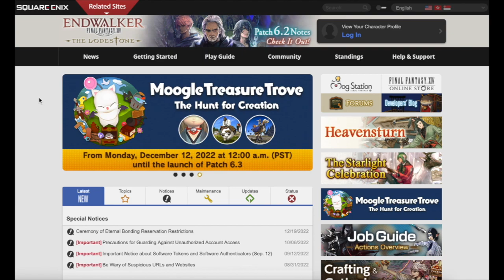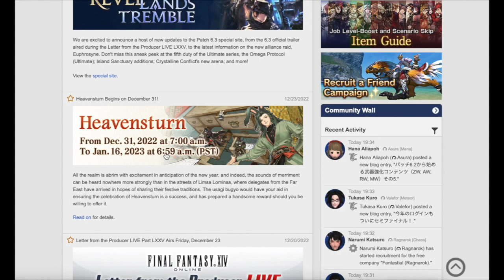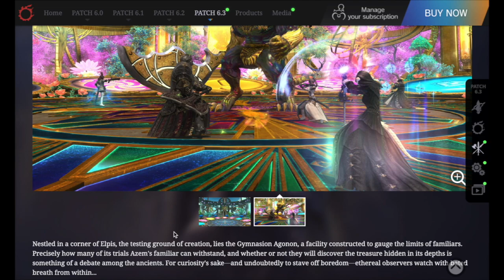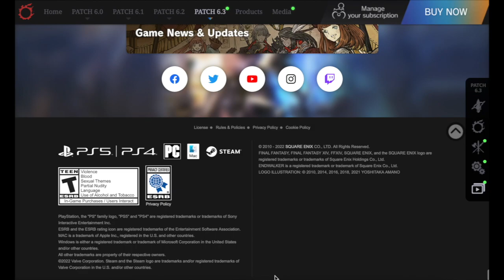Patch 6.3—Gods Revel, Lands Tremble Special Site Update Part 2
We are excited to announce a host of new updates to the Patch 6.3 special site, from the 6.3 official trailer aired during the Letter from the Producer LIVE LXXV, to the latest information on the new alliance raid, Euphrosyne. Don't miss this sneak peek at the fifth duty of the Ultimate series, the Omega Protocol (Ultimate); Island Sanctuary additions; Crystalline Conflict's new arena; and more!